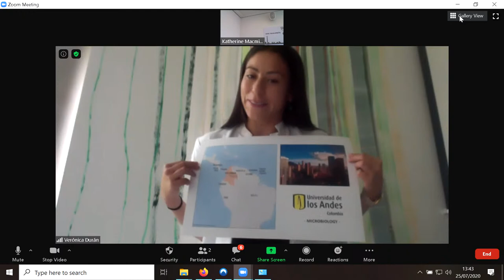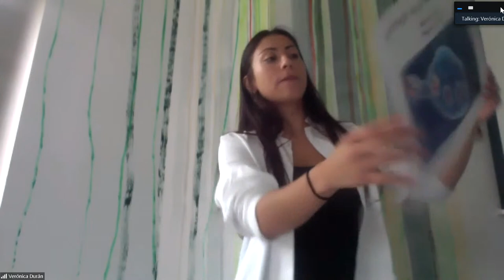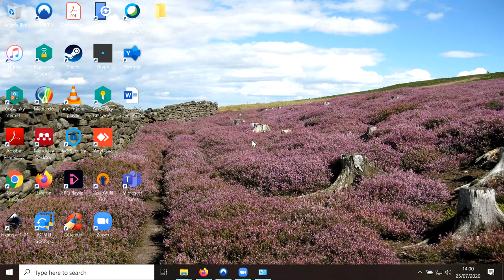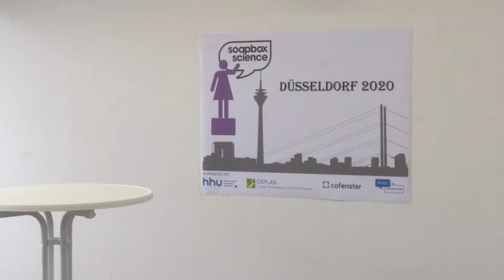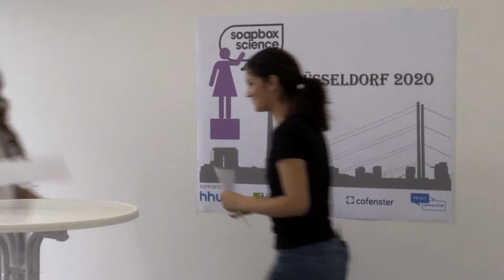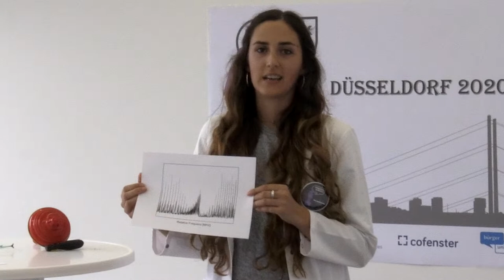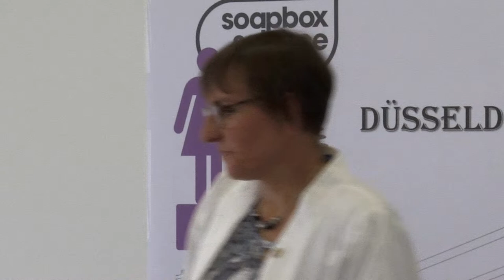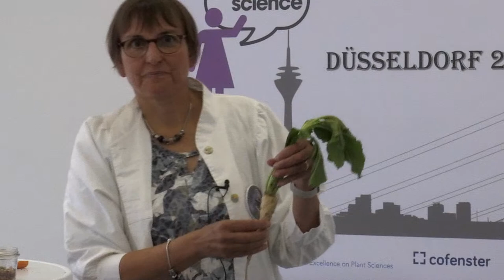Soapbox Science Düsseldorf 2020 - Deutsche Sitzungsperiode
Sprecherinnen: Dr. Agatha Alexandra Walla und Dr. Marine Przybyl (zusammen), Marie-Luise Hebestreit, Prof. Dr. Petra Bauer

Soapbox Science ist eine öffentliche Veranstaltung zur Förderung von Wissenschaftlerinnen und deren Forschung. Die Straßen werden zu einer offenen Plattform, auf der interessante, unterhaltsame und interaktive Gespräche und Diskussionen stattfinden. Soapbox-Science Veranstaltungen geben jedem die Möglichkeit, etwas über die Wissenschaft zu erfahren und mit Wissenschaftlerinnen zu interagieren. Dieses Jahr kommt am 25. Juli Soapbox Science zum ersten Mal mit einer Online-Veranstaltung nach Düsseldorf. Es gibt zwei Sitzungsperioden, eine auf Deutsch von 14 bis 15 Uhr und eine auf Englisch von 11 bis
12.20 Uhr. Macht mit, um Wissenschaftlerinnen zu unterstützen, etwas über ihre bahnbrechende und interessante Arbeit zu erfahren und sich von diesen fantastischen Vorbildern inspirieren zu lassen. Vergesst nicht, eure Fragen mitzubringen!